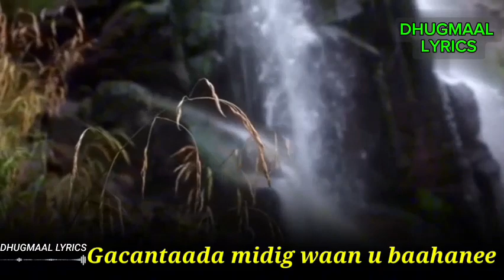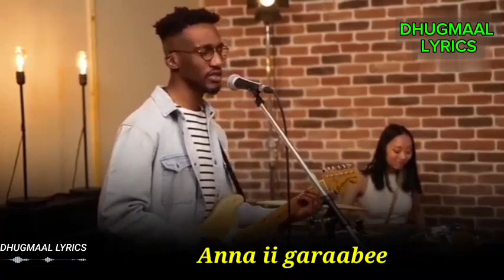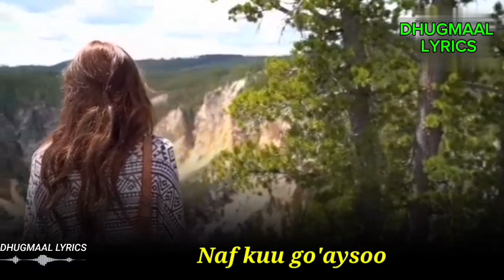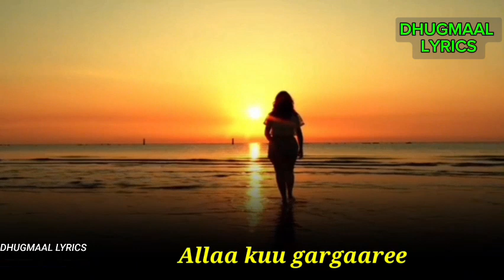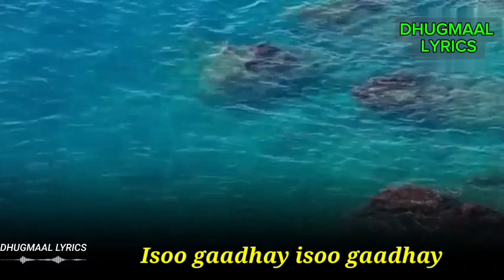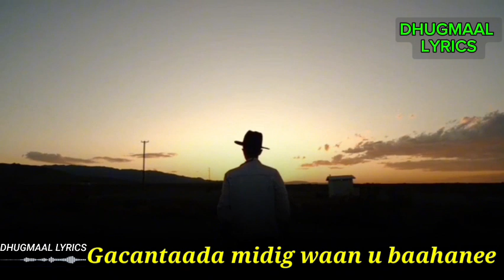Markaad guurtaan Anna goostee | allaa kuu gargaaree | Gacantaada midig | isoo gaadhay | faysal cumar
Heesta: isoo gaadhay
Codka: AUN faysal Cumar mushteeg
LYRICS: DHUGMAAL LYRICS
Hore waxaa u qaaday Sahra axmed & Aadan Hurre

Gacantaada midig waan u baahanee
Ha iga goynin gacal walaal

Isoo gaadhay isoo gaadhay
Allaa kuu gargaaree
Anna ii garaabee

Naf kuu go'aysoo
Awgaa go'doontaa
Garashadaadii ku guud martee

Markaad guurtaad
Anna goystee
Allaa kuu gargaaree
Anna ii garaabee
Gabbal-dhac iyo
waa' gaduutaan
Ku goobayaa
I garwaaqsan weeyday
gabadh yahay

Markaad guurtaad
Anna goystee
Allaa kuu gargaaree
Anna ii garaabee

Jacaylkaagu way guboo
Gabadh yahay
Gibilkaygana gilgishee

Markaad guurtaad
Anna goystee
Allaa kuu gargaaree
Anna ii garaabee

Gantaalihiisaa jacayl
I gaadhoo nabsiga
Gadoomaan ka gambadee

Allaa inoo gargaaree
Inoo wada garaabee

Allaa kuu gargaaree
Anna ii garaabee